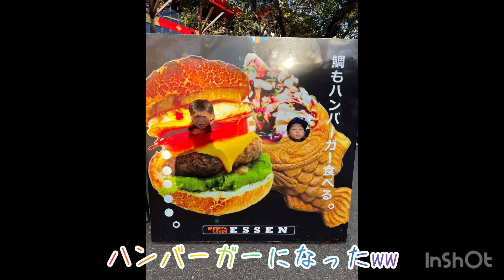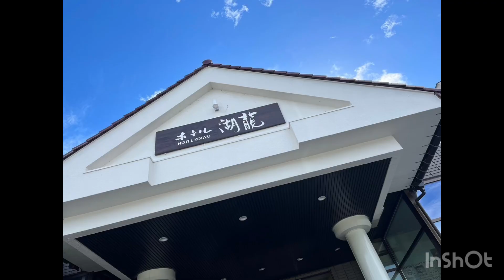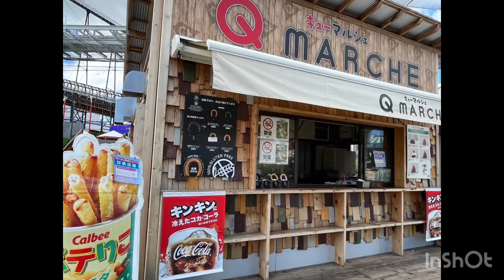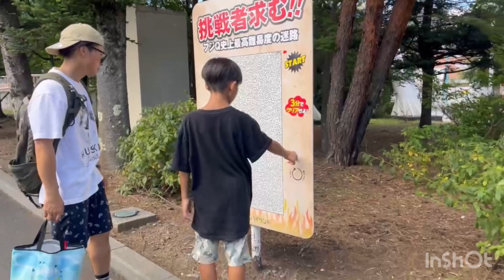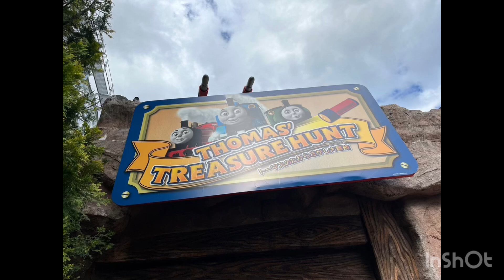トーマスランドに行ってきたよー